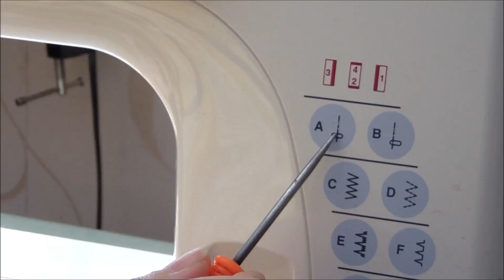How to Use a Double or Twin Needle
In this video I show you how to sew with doble needle. You will learh how to make twin decoratine stitches and to hem knits. You will know how to add lace trim to knit fabrics also.
Here is video tutorial for how to use a twin or double needle. Using the double needle you can sew knit jersey fabrics and make a few decorative stitches.
How to use a double needle? A twin needle you can insert in needle bar like an usual needle that is used for your home sewing machine. It has one difference only, it has two needles attached to a single shank.
For sewing with twin needle you must use three threads. Two of them (from coils) you need insert in eyes of both needles and one thread is used for a bobbin.
Note: The bobbin thread (with help a shuttle hook) catches threads from both needles at the same time.

Note: For sewing with double needle your sewing machine must have zig zag stitch.